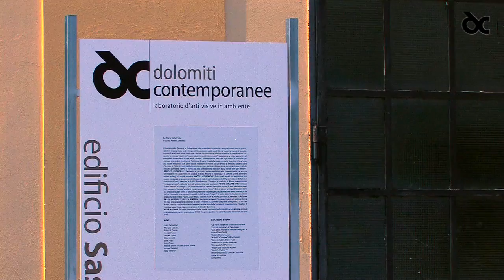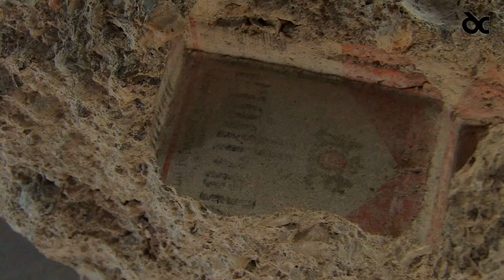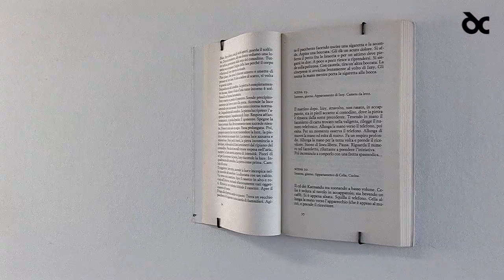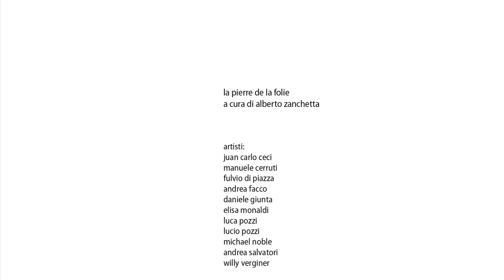dolomiti contemporanee - la pierre de la folie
CREDITS
a cura di alberto zanchetta
video shots, edit & music: paolo dal pont
DC - a project by gianluca d'incà levis